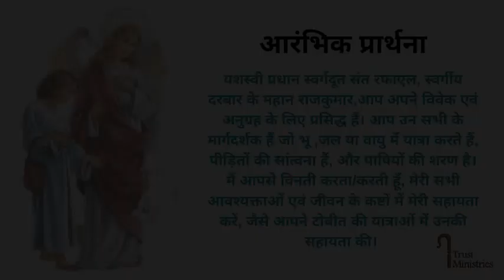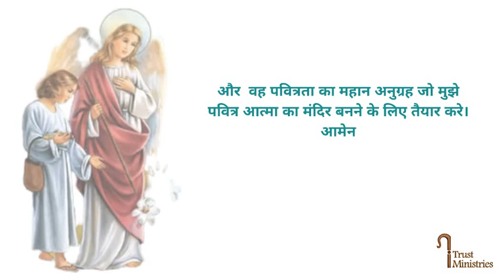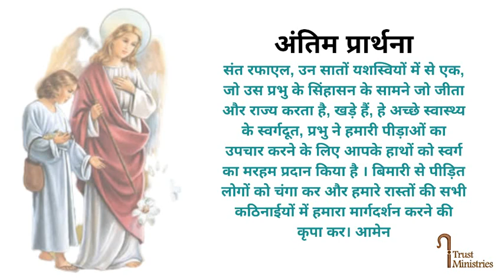संत रफाएल के आदर में नोवेना | दिन 1 | Novena to St. Raphael | Day 1 | iTrust Ministries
संत रफाएल के आदर में नोवेना
दिन 1
*आरंभिक प्रार्थना *
यशस्वी प्रधान स्वर्गदूत संत रफाएल, स्वर्गीय दरबार के महान राजकुमार,आप अपने विवेक एवं अनुग्रह के लिए प्रसिद्ध हैं। आप उन सभी के मार्गदर्शक हैं जो भू ,जल या वायु में यात्रा करते हैं, पीड़ितों की सांत्वना हैं, और पापियों की शरण है। मैं आपसे विनती करता/करती हूँ, मेरी सभी आवश्यक्ताओं एवं जीवन के कष्टों में मेरी सहायता करें, जैसे आपने टोबीत की यात्राओं में उनकी सहायता की।

क्योकि आप ईश्वर की औषधि हैं, मैं विनम्रतापूर्वक आपसे प्रार्थना करता/ती हूँ कि मेरी आत्मा की दुर्बलताएं और बीमारी, जो मेरे शरीर को अत्यंत पीड़ा देती हैं, चंगा कर । मैं विशेषकर आपसे यह वरदान मांगता हूँ कि (अपने निवेदन रखें [20 SEC PAUSE ]) और  वह पवित्रता का महान अनुग्रह जो मुझे पवित्र आत्मा का मंदिर बनने के लिए तैयार करे। आमेन

*अंतिम प्रार्थना *
संत रफाएल, उन सातों यशस्वियों में से एक, जो उस प्रभु के सिंहासन के सामने जो जीता और राज्य करता है, खड़े हैं, हे अच्छे स्वास्थ्य के स्वर्गदूत, प्रभु ने हमारी पीड़ाओं का उपचार करने के लिए आपके हाथों को स्वर्ग का मरहम प्रदान किया है । बिमारी से पीड़ित लोगों को चंगा कर और हमारे रास्तों की सभी कठिनाईयों में हमारा मार्गदर्शन करने की कृपा कर। आमेन